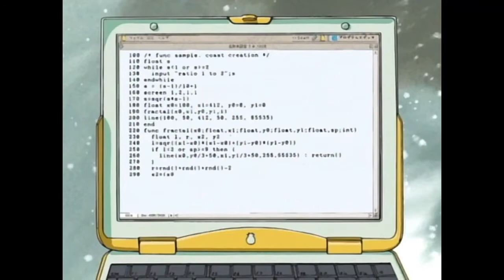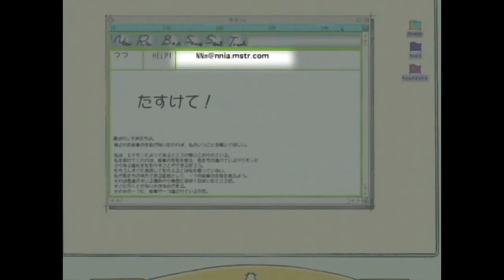I Digimon scena in inglese